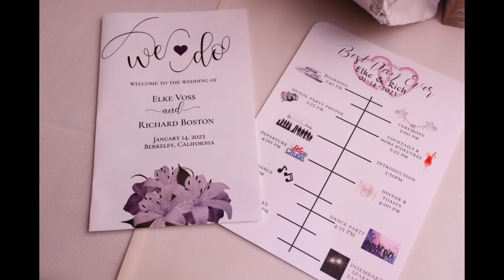Sunset Hornblower Wedding - Elke and Rich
The stormy-day wedding of Elke and Richard aboard the Sunset Hornblower on San Francisco Bay. Images by Jim Vetter Photography.